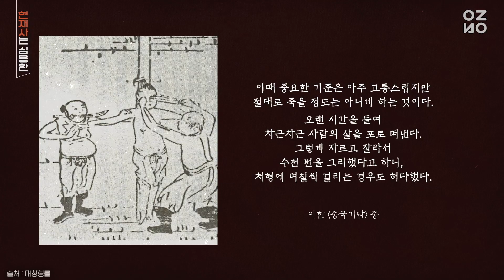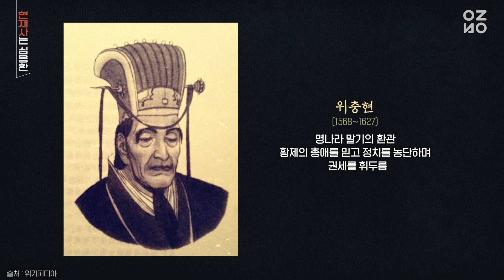[중국 형벌의 역사] 능지처참 | [쪼개보기]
중국 형벌의 역사 - 능지처참이란 무엇인가?